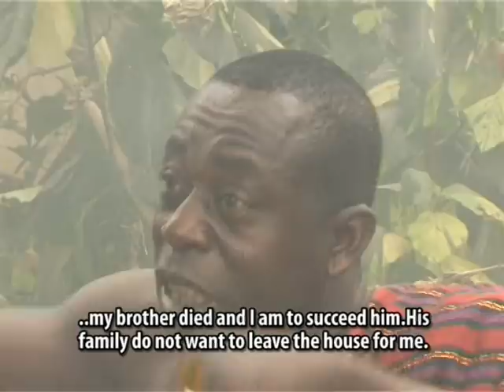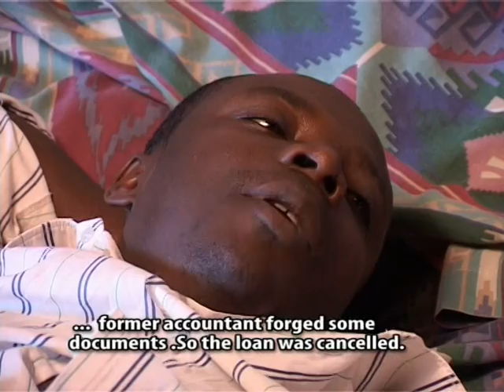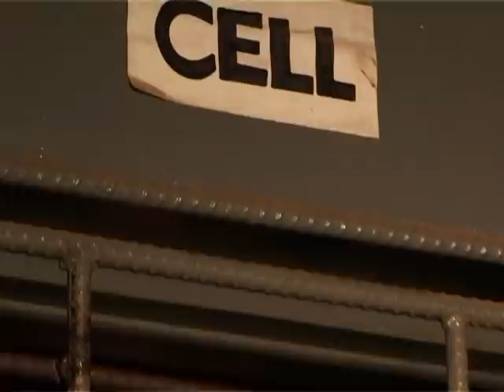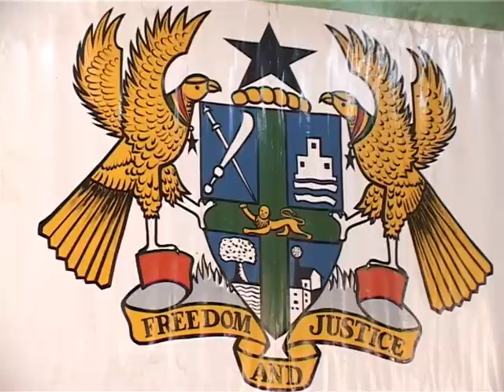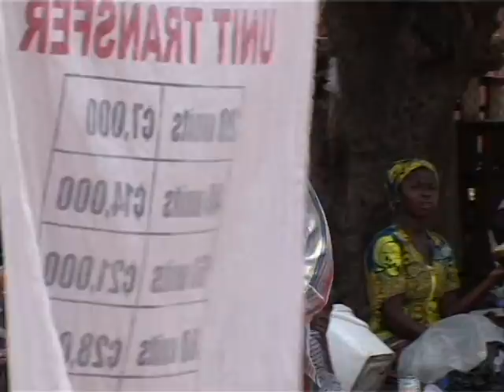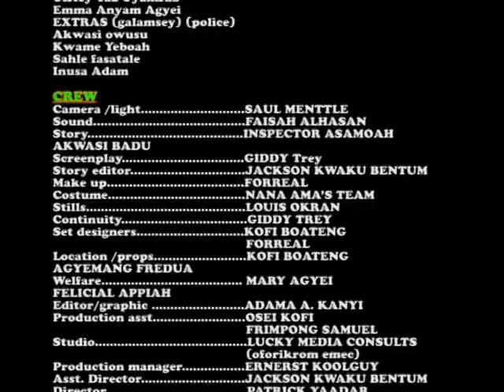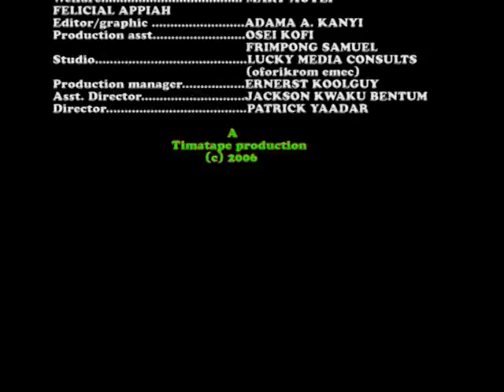ODO MA NIPA GYIMI 2 - KUMAWOOD GHANA TWI MOVIE - GHANAIN MOVIES